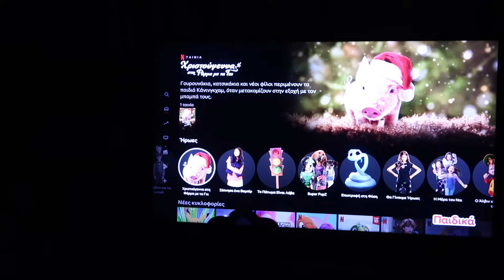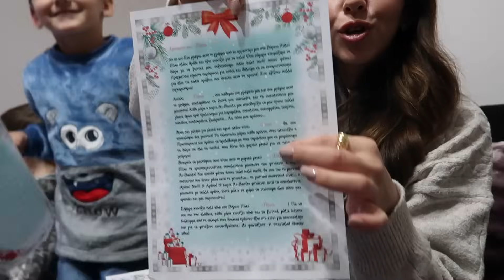Ένα συναρπαστικό & χριστουγεννιάτικο mini vlog! || Το Santa-mail φέρνει την μαγεία στο σπίτι μας!🎄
Μπορείτε να λάβετε και εσείς τα δικά σας προσωποποιημένα γράμματα από τον Άγιο Βασίλη στο θέμα που επιθυμείτε￼ μπαίνοντας στο

Εκεί θα βρείτε και στολίδια αλλά και πολλά ακόμα που θα φέρουν στα Χριστούγεννα σας ακομη περισσότερη μαγεία! ❄️☃️

Πάρα πολύ οικονομικά ήδη και με δωρεάν μεταφορικά!

Παρόλα αυτά σας έχω -20% έκπτωση με τον κωδικό  “violetta20” 💋

￼ Από εμάς σε εσάς καλές γιορτές με όλα τα καλά!!! 🤍